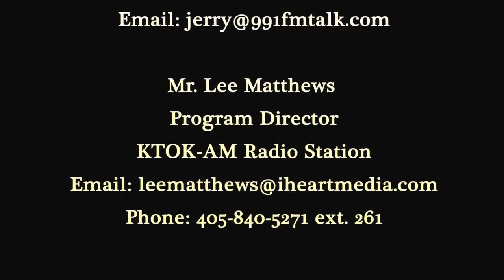LISTEN Nevada Oklahoma Radio Talk Show Host Rick Roberts Goes on Anti Islam Rant CAIR